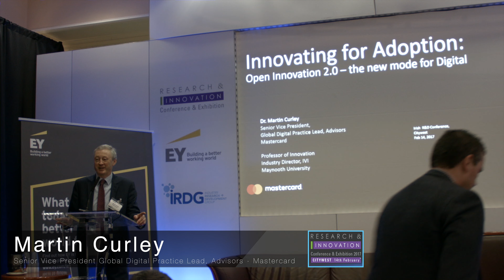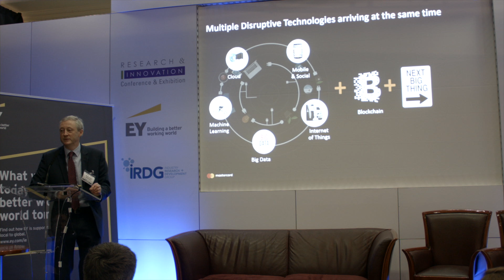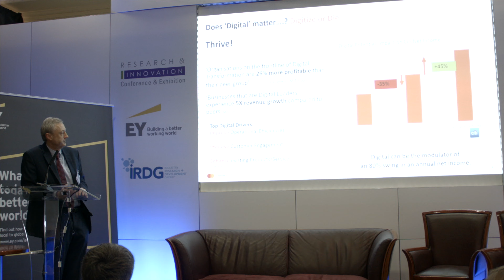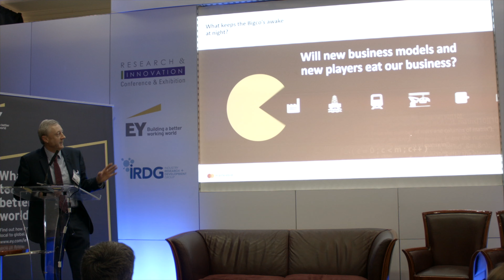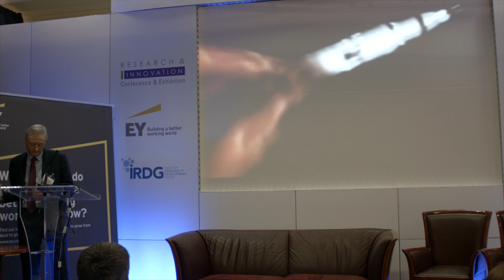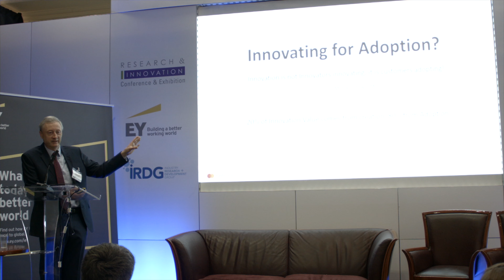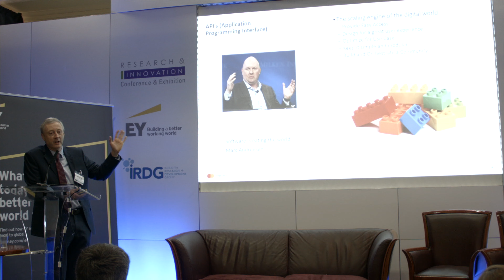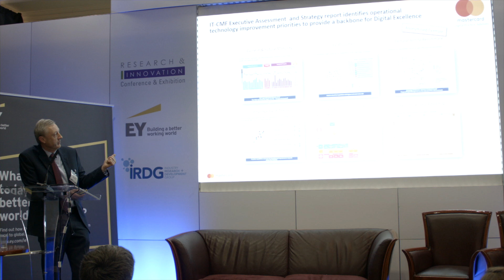Martin Curley Senior Vice President Global Digital Practice Lead, Advisors Mastercard